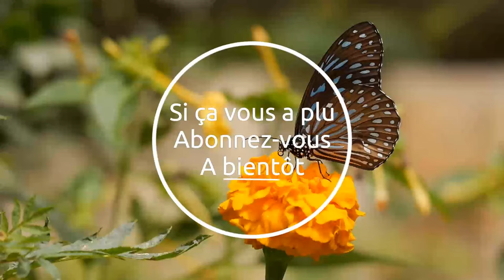Je range ma laine BERGERE DE FRANCE dans ma Tricothèque